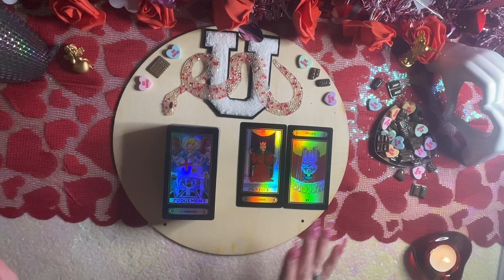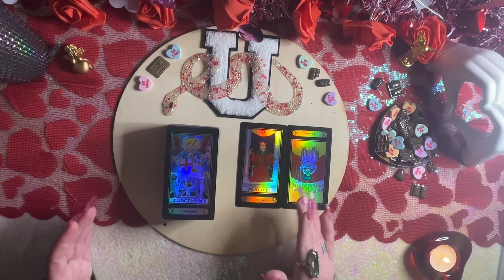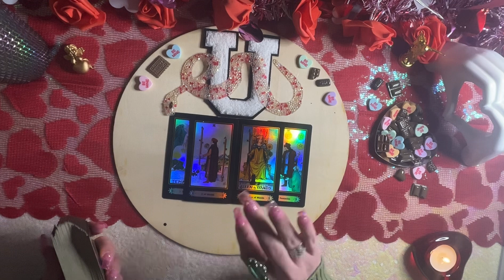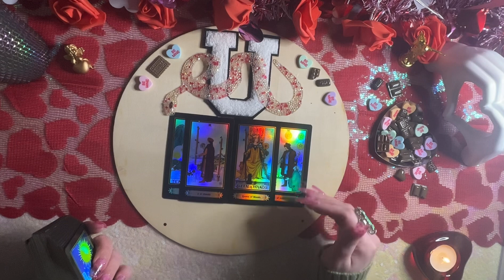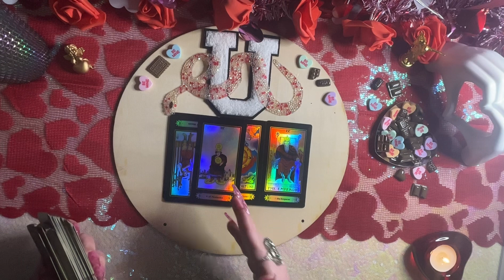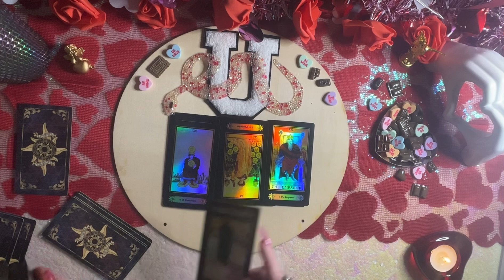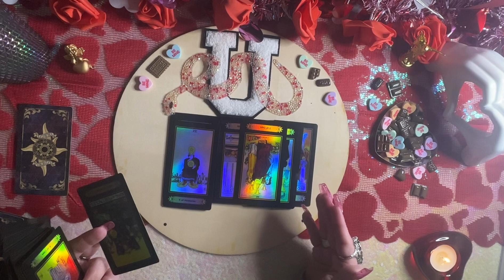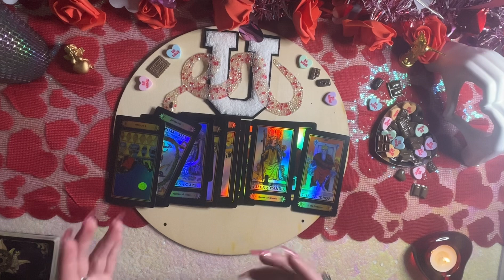🌬️Weekly Air Signs🌬️♎️♊️♒️Stay Passionate and Keep Moving Forward🔥